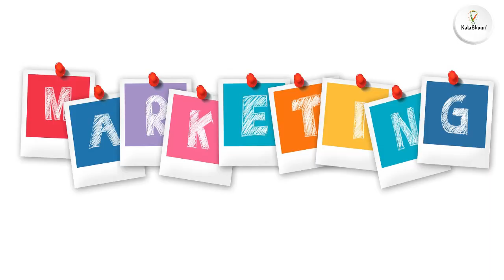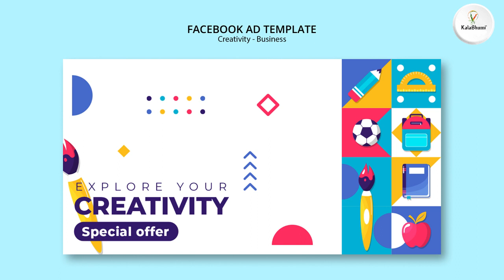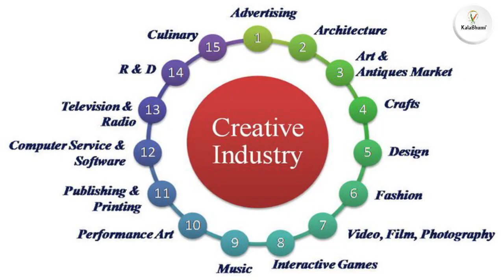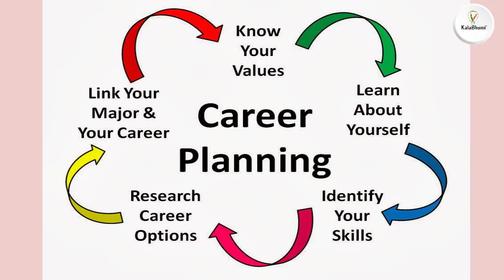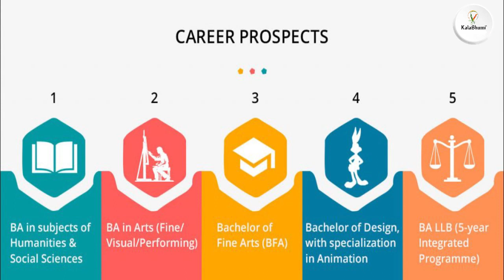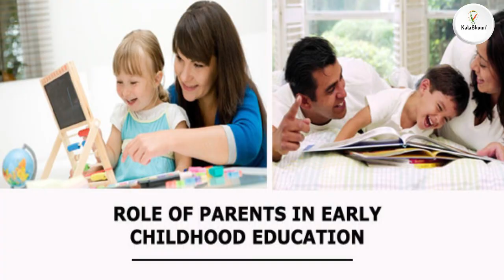Why art is important for marketing fields. Right Career after 10th -12th new update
Art is the way of promoting any products or company with marketing. someone who want to start and buildup the new farm and company, need to hire a best professional and perfect designer team for promotion.
All companies want to 1 page rank on google with branding of logo and brochure.  they want to  promote their services on Social media platform like
FACEBOOK, INSTAGRAM, YOUTUBE, TWITTER  & many more...

but you know who is build this- A Perfect Professional Artist.
All peoples  earn good salary amount in there respected job in different fields Like
BBA, MBA, BCOM, BTECH, BSC & more...

after competing these Graduation Degree many peoples are want to start there own business but how.
they need a big team with marketing

and all jobs and scopes are related to Art and Design.

Best Course after 12th in Art & Design
Diploma in fine arts
Diploma in Applied Arts
Diploma in Visual Arts

BFA DEGREE COURSE
MFA DEGREE COURSE

Animation Design course
Sketch artist
Book design course

you also can start theses courses from class 10th.

some more courses

Sketching
Illustration drawing
Storyboard
Free hand Sketching
Water colour
Photo colour study
Oil Painting
Acrylic Painting

& many more...

Kalabhumi is India's No1 world Records holder & ISO Certified: ISO:9001:2015, ISO 14001:2015 & OHSAS 18001:2007 Professional Fine Arts Institute. It is registered in Limca Book of Record,  High Range book of World Record, India Book of Record, Asia Book of Record Holder Institute.
KALABHUMI is one such institute where we apply our personal experience to help our students to grow in the field of Art. Our aim is to impart maximum knowledge in the shortest possible time. We also coordinate with other organisations in certain volunteering activities like summer camps or in holding competitions. We motivate our students and give them the right platform to achieve high social standards. Students who want to Enhance their Art skills and want to design a career in Fine Arts, Designing & Architecture Fields can join us. sketching classes, drawing classes, diploma in fine arts courses, animation sketching study, freehand sketching, Entrance Preparation classes for BFA, NIFT, NATA & NID Fields.
In Kalabhumi
you can learn how to make step by step easy drawing and painting.
You can Design your career with kalabhumi
you can learn from basic to advance. and many more...